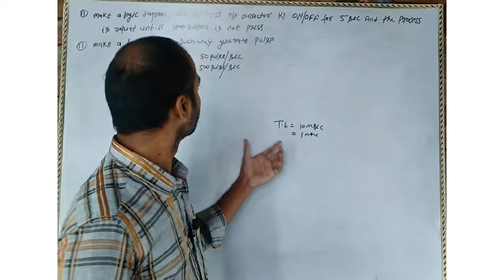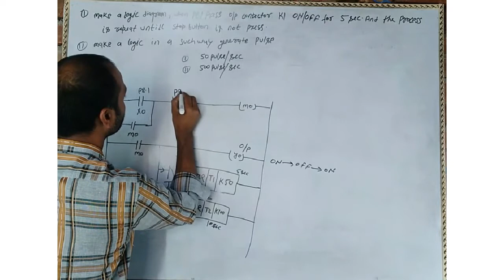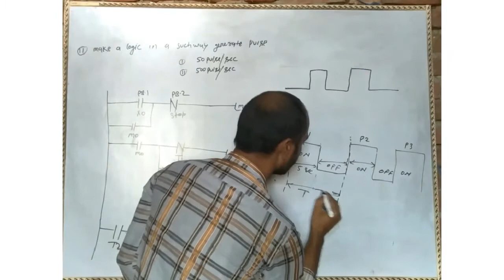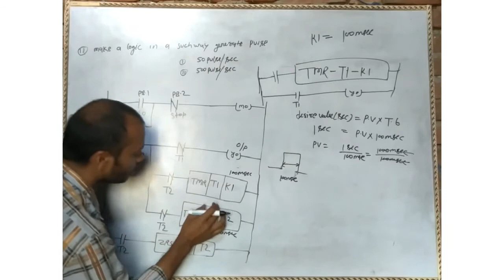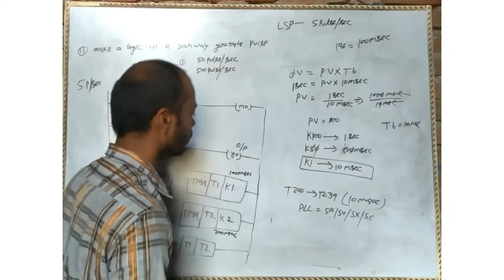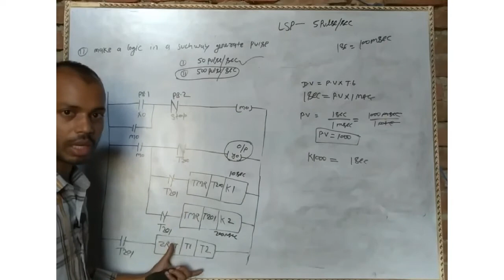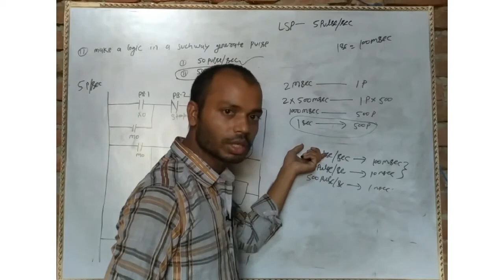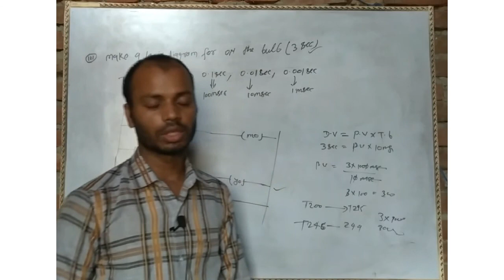delta plc timer programming | delta plc timer programming hindi | delta plc timer example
Mitsubishi plc lecture.

i will cover all topics in upcoming lecture